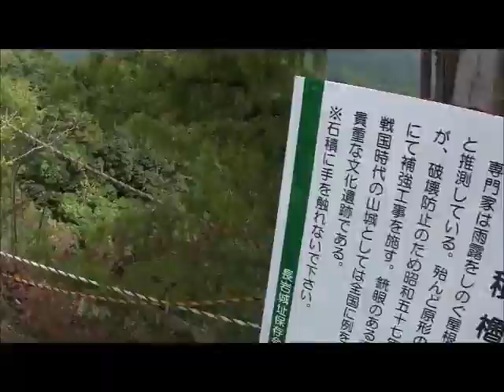大分県耶馬渓町 「 長岩城跡 ・ 石積櫓 」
大分県耶馬渓町にある　「 長岩城跡 ・ 石積櫓 」